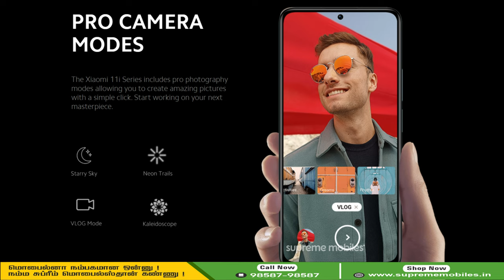Mi 11i Hypercharge 5G Unboxing & Highlights